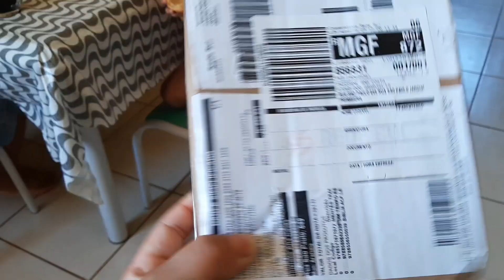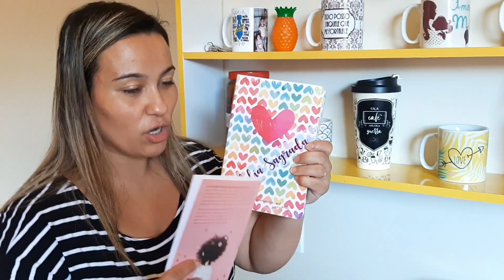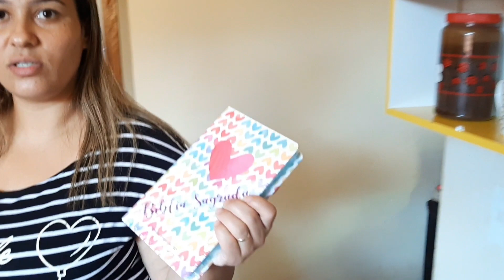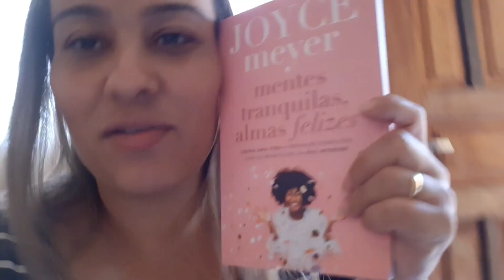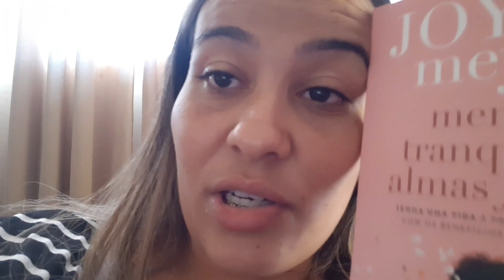chegou presente para nós duas 😍 lavei meu cabelo e ficou assim 😱